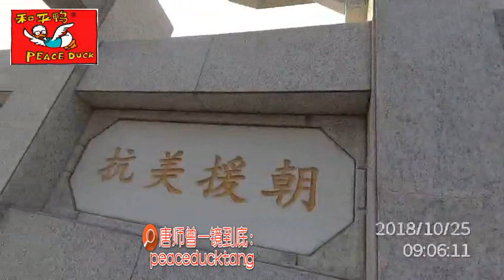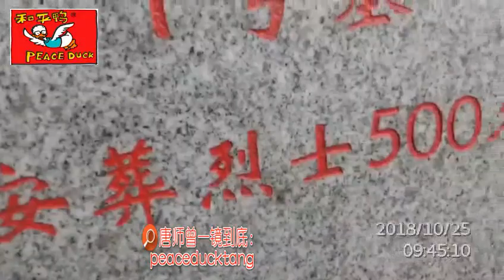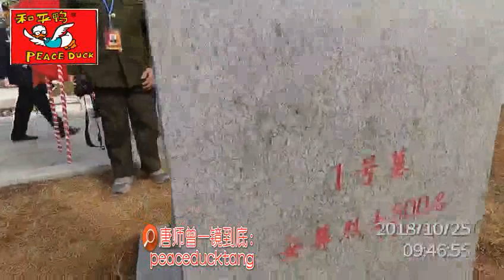20220806唐师曾：江东志愿军墓竣工